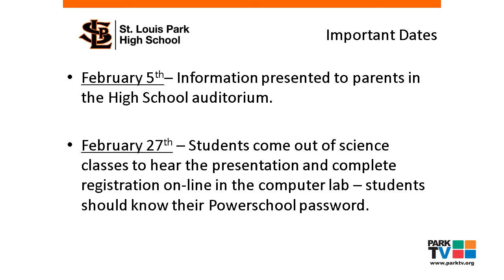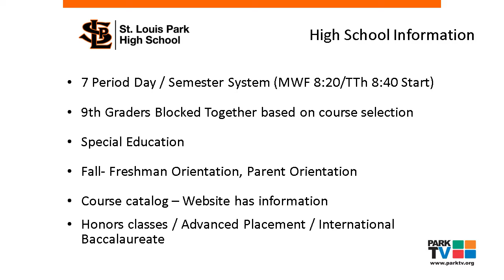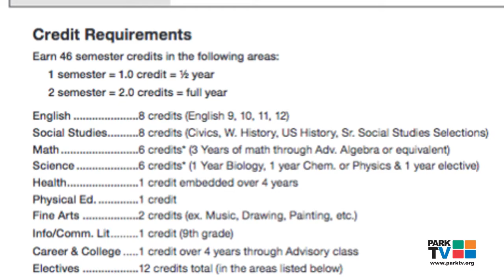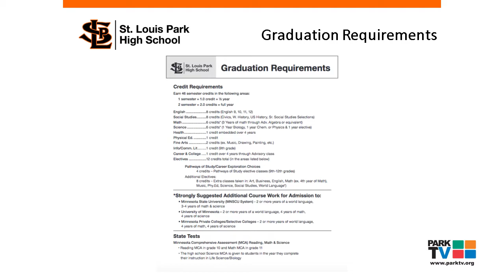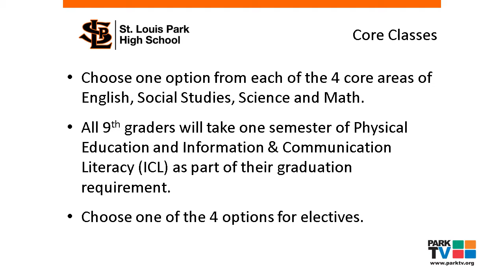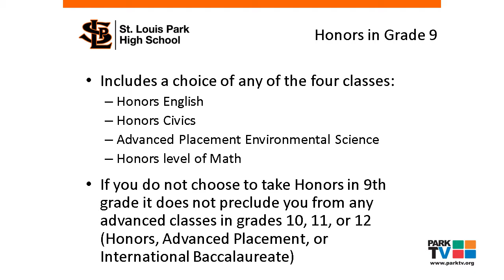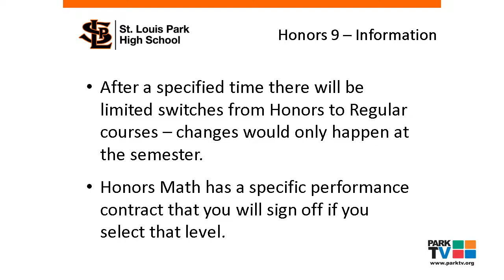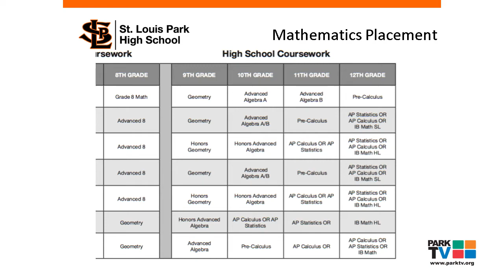ISD283 Grade 9 Registration Info Night 2-5-2018 -- ParkTV15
Entering grade 9?
Here's what you need to know!
Presented by Barb Nelson.